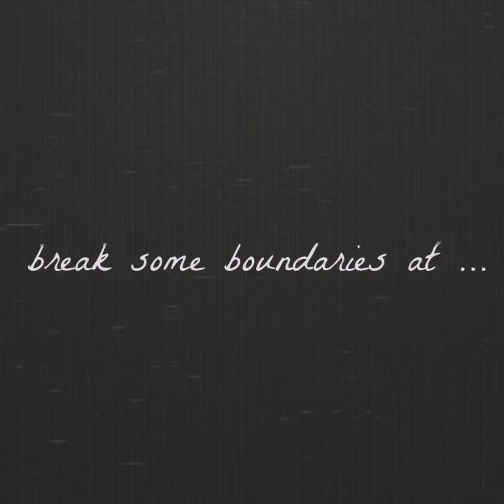Life in the Dressing Room of the Theatre by Elinora Westfall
A woman’s soul is laid bare between these pages, eviscerated, sunk deep between ink and page. Life in the Dressing Room of the Theatre is a meandering journey of a heart both scarred and lonely and fierce and wild as it seeks itself in each new incarnation. It is stitched and pieced together with the blades of grass and faded-yellow ribbons that string themselves through each poem, following the thread of love, through grief and trauma, suicide and rose-tinted memories while traversing the vague and uneven road to self-rediscovery.